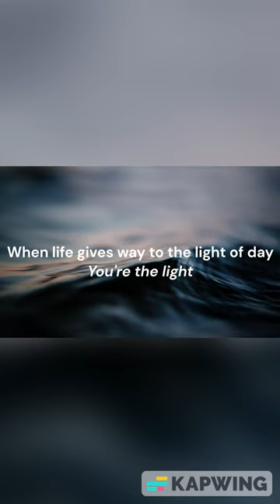You never left; You were always there to calm my fears and dry my tears